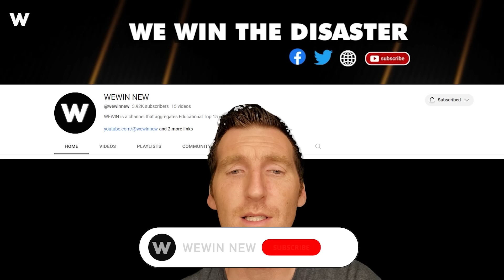555 Shocking Road Moments Filmed Seconds Before Disaster - What went wrong?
555 Shocking Road Moments Filmed Seconds Before Disaster - What went wrong?
From a road moment involving a crash between a truck and Norfolk Southern train in Chambersburg, PA, to another road moment where a bus transformed into an unintended swimming pool in Newcastle or the dramatic road moment of a tanker truck exploding on I-75—roads quietly bear witness to countless remarkable human encounters, encapsulating tales and escapades from extraordinary road moments. These road moments, whether perilous or peculiar, become integral chapters in the evolving narrative of our shared journeys. Now, let's delve into a discussion. Share your thoughts about these incredible road moments in the comments section, reflecting on the diverse and unforgettable nature of road moments that shape our collective road experiences.